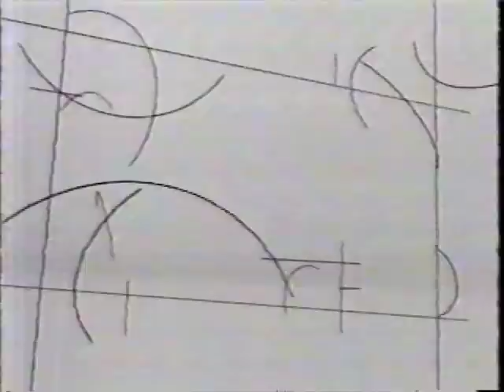A seguir / Vinheta TVE / Abertura "Sem Censura" [2007]